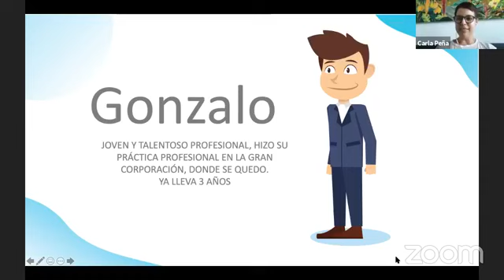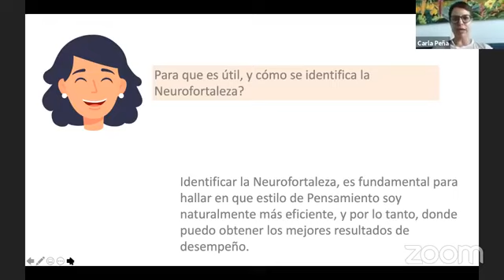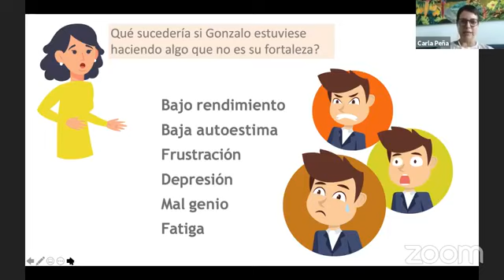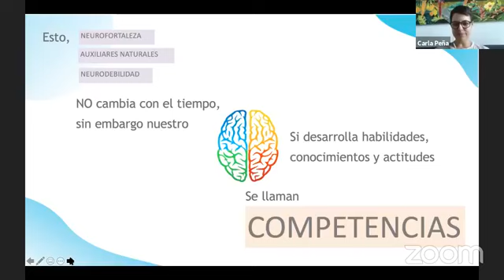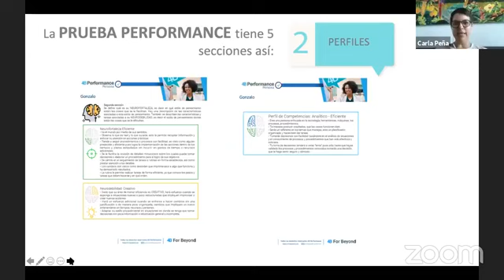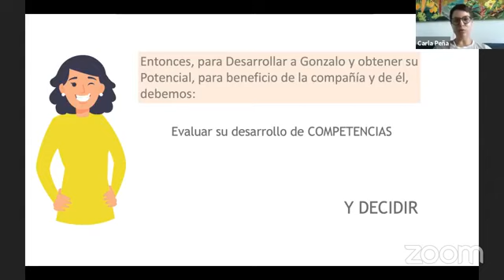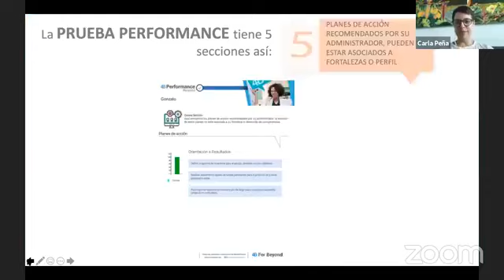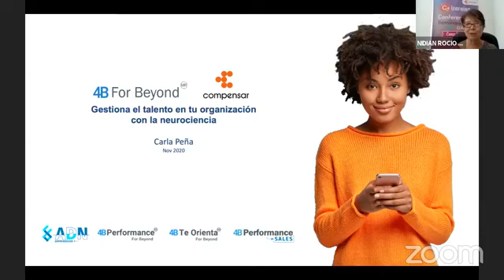Neurociencia en la Gestión de Talento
¿Cuánto incide la neurociencia en la gestión del talento humano? Lo conversamos con la psicóloga Carla Peña de For Beyond.